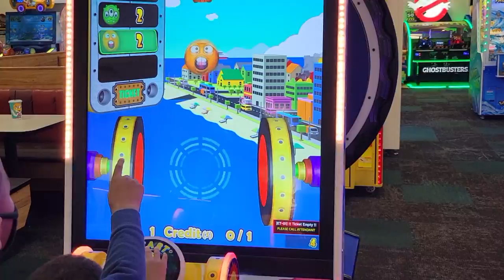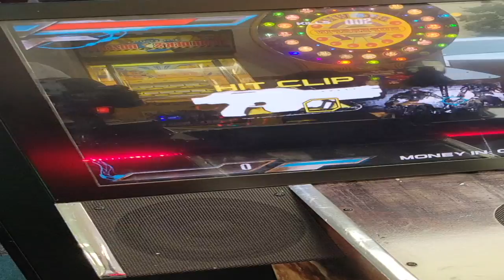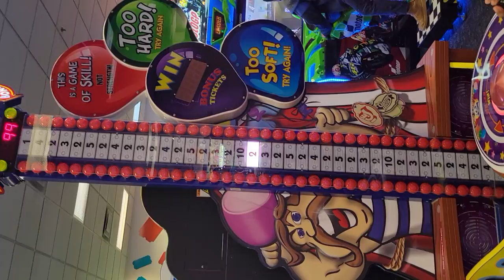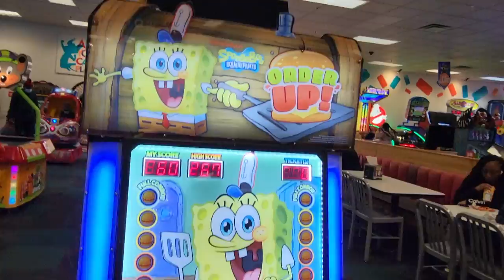IT'S HIS BIRTHDAY TODAY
MORE VIDEOS FOR YOUR VIEWING PLEASURE